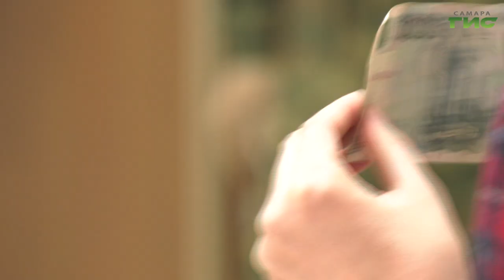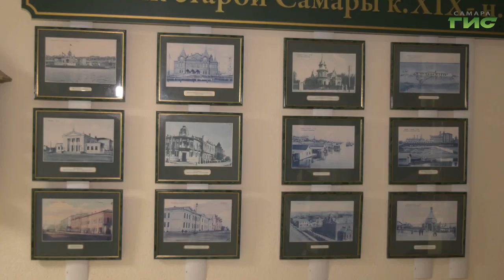Участники клуба военно-исторической реконструкции посетили музей самарской полиции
Участники клуба военно-исторической реконструкции "147 пехотный Самарский полк" сегодня побывали в музее истории самарской полиции. Им рассказали, какими жестами обмениваются бойцы ОМОНа и что означают жесты регулировщика. А также вручили благодарности от имени руководителя регионального главка. Подробности в нашем сюжете.